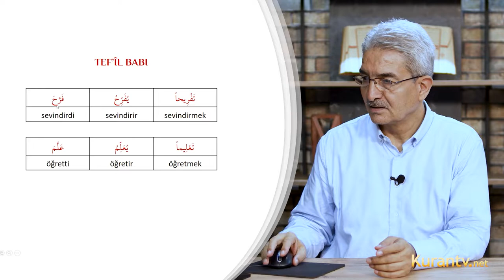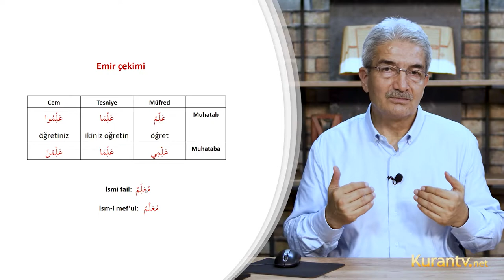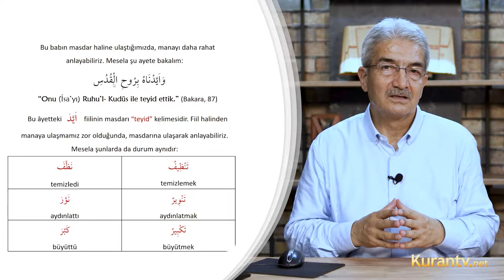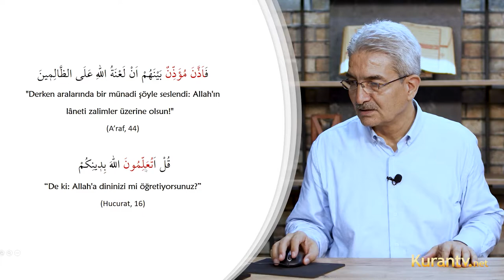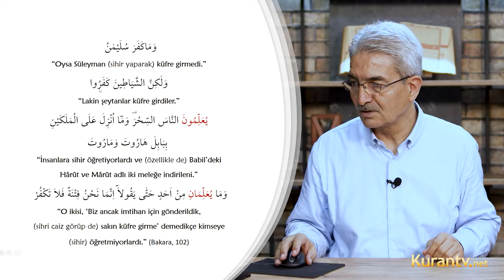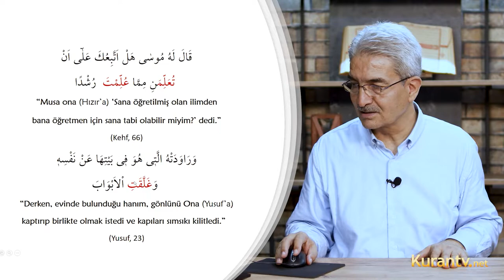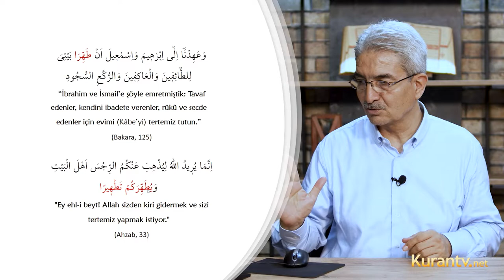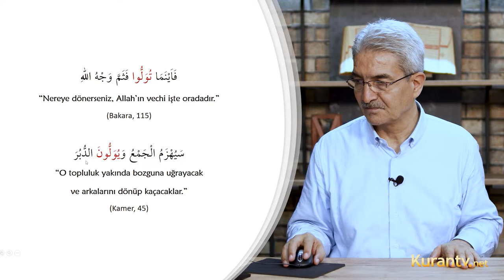Kur'an Arapçası - Tef’il Babı - 49. Ders | Şadi EREN